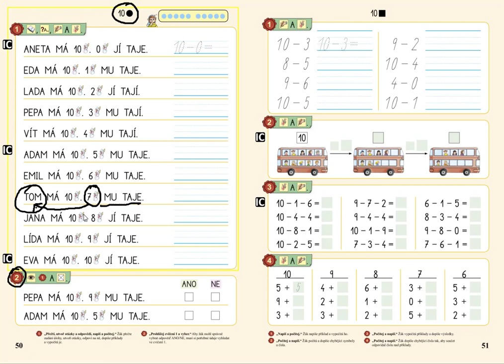Odčítání v oboru 0 až 10, MATÝSKOVA MATEMATIKA 2. DÍL - POČÍTÁME DO DESETI, str. 50, cv.2